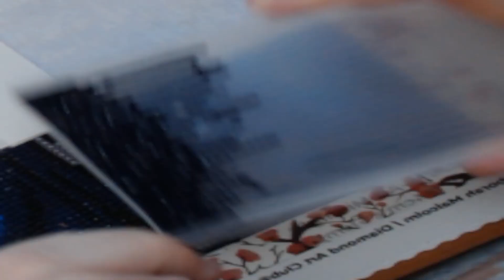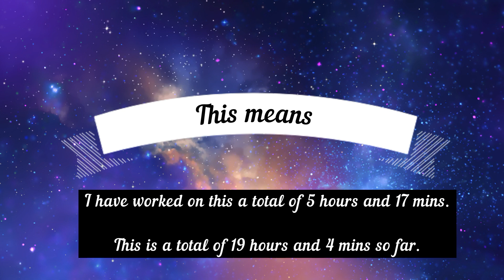Midnight Timelapse - Part 4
Timelapse:
Painting: "Midnight" by Deborah Malcolm
Square Drills. 44 colors.  4 ABs.
84cm X 51cm (33X22 in)
Kit from Diamond Art Club (DAC).

If you made it all the way to the end, please comment with a heart in your favorite color.